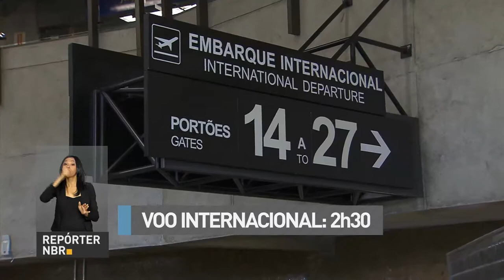Operação Fim de Ano já começou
REPÓRTER NBR - 18.12.17: Operação Fim de Ano começou nesta sexta (15) em 15 aeroportos. Neste ano, a operação também englobará o período do Carnaval, de 9 a 14 de fevereiro.